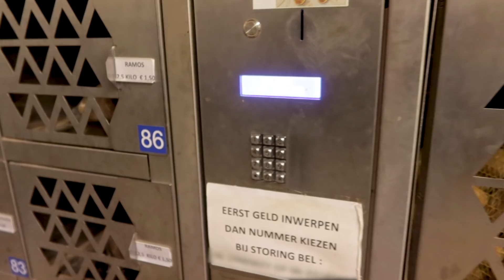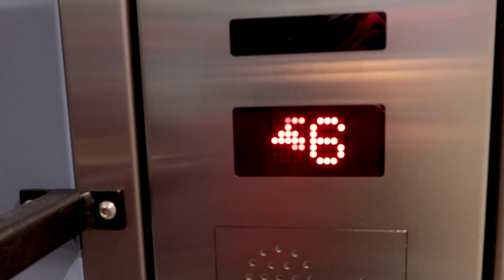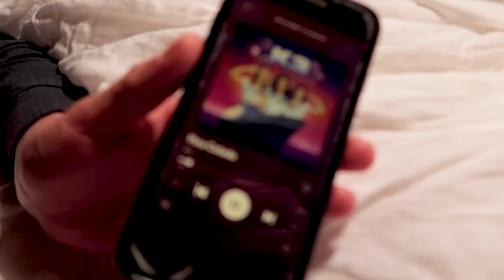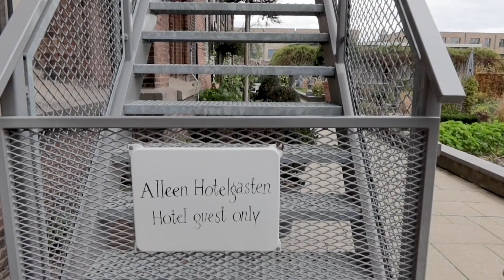Een héle romantische verrassing... 😮😍 | vlog #265 | Villa Augustus Torenkamer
We maken wat mee! Als verrassing nog voor m'n verjaardag krijg ik van Jelle een overnachting in een héle bijzondere hotelkamer. Alleen weet ik niet waar we heengaan... We komen terecht in Villa Augustus in Dordrecht en wel in de mooiste kamer, helemaal in de toren bij de lantaren. We verkennen de omgeving richting de Biesbosch, gaan met het pontje naar Werkendam, halen appels uit een boerderij-automaat en gaan voor het eerst in lánge tijd weer eens uit eten. En daarna is het tijd om de hotelkamer stiekem te verbouwen want we willen natuurlijk wel graag helemaal in het topje van de torenkamer slapen. Hoe dat uitpakt zie je in deze vlog! Kijk maar even.

💞 Wil je me supporten? Kom bij Team Kijk maar even

💰 Niets in deze vlog is gesponsord en alles werd door mijzelf betaald (of door Jelle voornamelijk).

FAVO SPULLEN (bestellen via deze linkjes helpt mij! 💖)